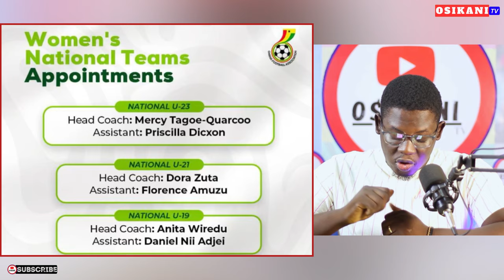BLACK STARS TEAM OF THE WEEK(EP. 4)🇬🇭GFA APPOINT NEW COACHES, THOMAS PARTEY & MORE